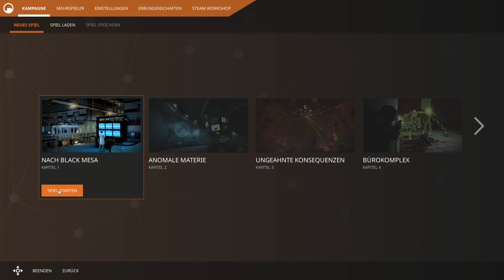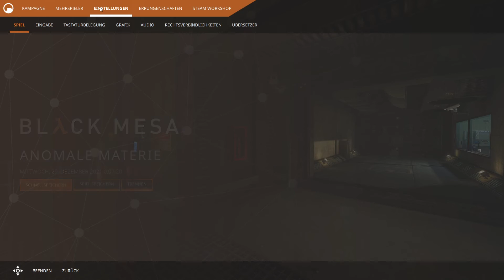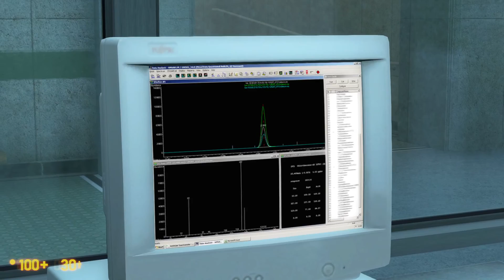Black Mesa - 01 - Anomale Materie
Wir begleiten Gordon Freeman bei einem aufregenden Tag im Labor.

Einer der besten Shooter von 1998, Half Life, wurde mit viel Liebe zum Detail in Black Mesa neu aufgelegt. Als Grundgerüst wird die Source Engine 2 von Valve verwendet.

Da Half Life heute nur noch schwer zu ertragen ist, was die Optik angeht, lasst uns gemeinsam durch diese wundervoll neu aufbereitete Version zocken.